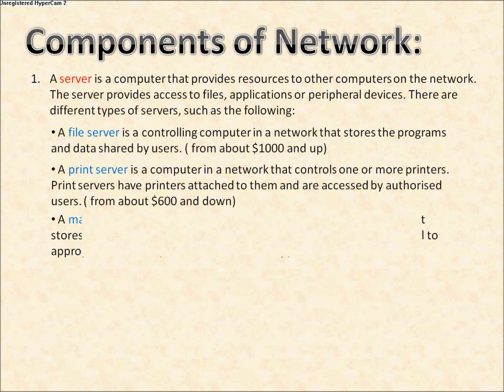Devices of a Network...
What are the devices of a network and how much they cost.